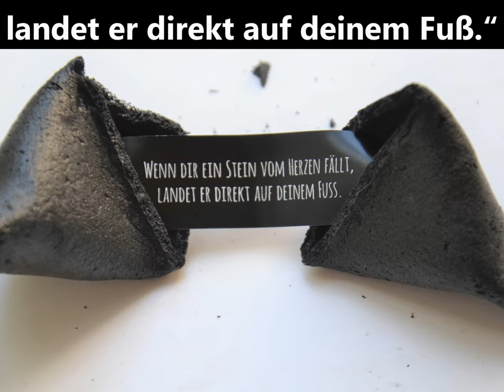Die 5 leckersten Spezialitäten aus Hamburg!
▼ READ ME ▼